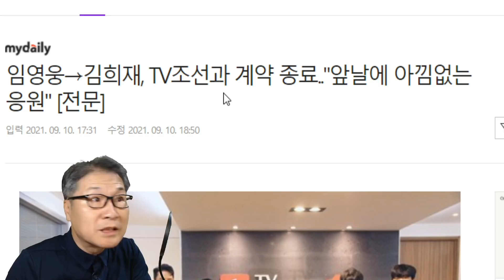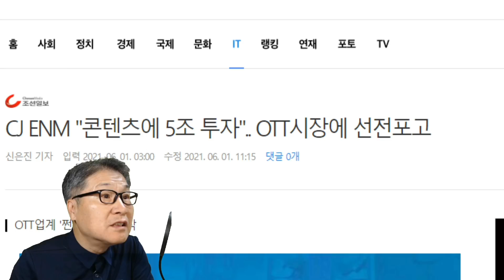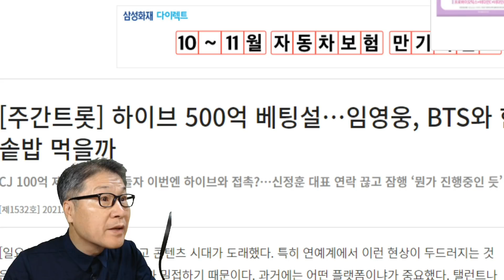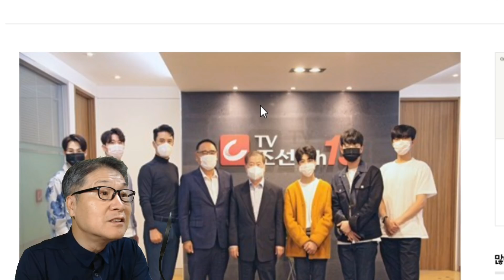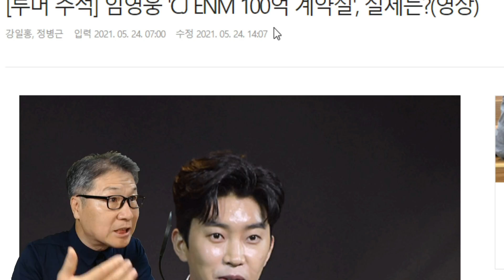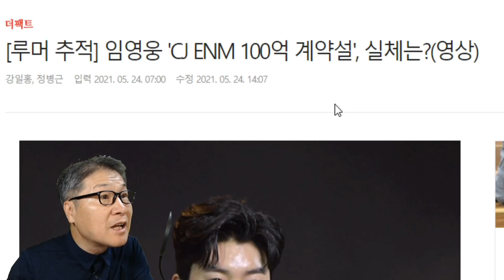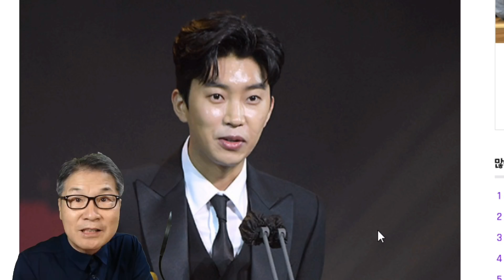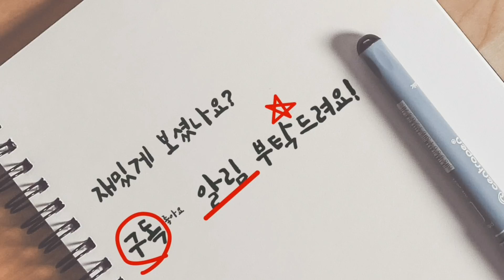대세가수 임영웅 CJ엔터, 하이브 대형계약설 어떻게 됐나? 사실무근, 냉각기? 지금은 재충전의 시간! 100억,500억 TV조선 계약종료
대세가수 임영웅, CJ엔터, 하이브와의 대형계약설은 어떻게 되고 있나? 사실무근인가, 아니면 잠시 냉각기를 보내고 있는 것일까? 뉴스장터가 대형계약설의 미래를 정리, 분석해본다.